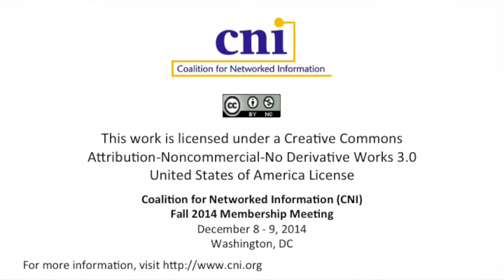An Evolving Environment: Privacy, Security, Migration and Stewardship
Closing Plenary Session: 2014 in Review and 2015 in Prospect

This plenary presentation (which usually opens the conference, but this time instead closes it, allowing me to build on the opening plenary conversation) will look at key developments that the Coalition has been tracking over the past year, highlight some specific emerging developments that we believe to be of particular importance, and summarize CNI’s 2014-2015 Program Plan

Clifford Lynch
Executive Director